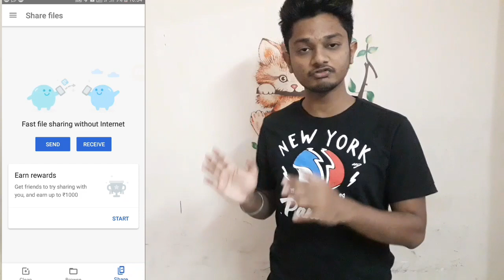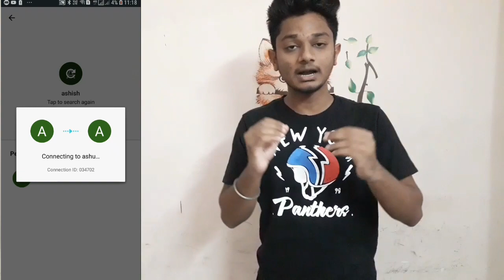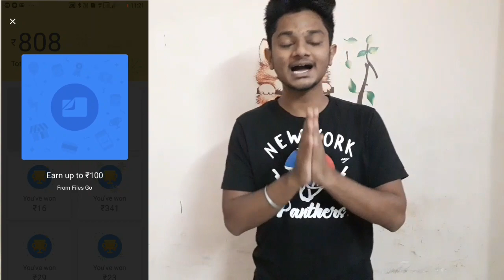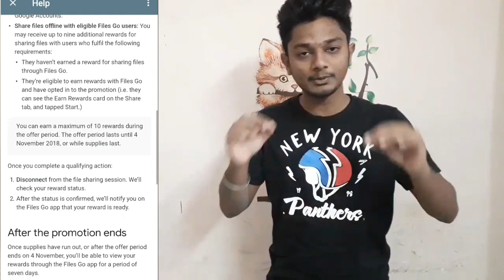Earn upto 1000rs😱 in bank | filesgo+googlepay offer | all douts cleared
download files go app from here :-

I use Files Go to save space on my phone. How much will you save? Try out the app g.co/filesgo

❤join our telegram channel for lateset offer and free paytm cash😁👉